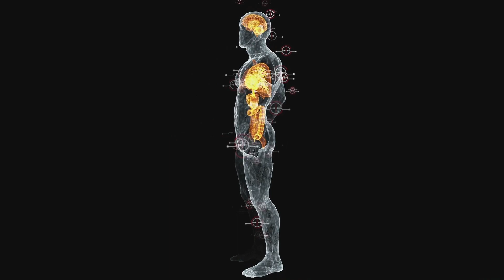neden uyuyoruz ? uyku sırasında vücudumuzda neler olup bitiyor? neden rüya görürüz ?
çok iyi bilip, ayrıntılarını pek merak etmediğimiz uyku hakkında bilgiler =)